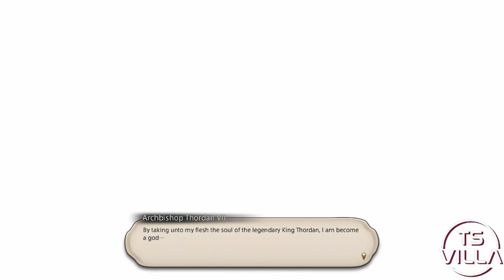MSQ HEAVENSWARD FFXIV Part 1 Playthrough | No Commentary PS5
As I head into the end of Heavensward here is part 1 of the MSQ for Final Fantasy XIV of the same name, there is no commentary to this video